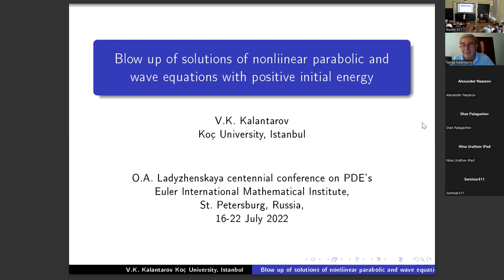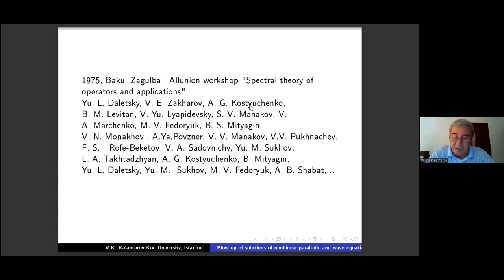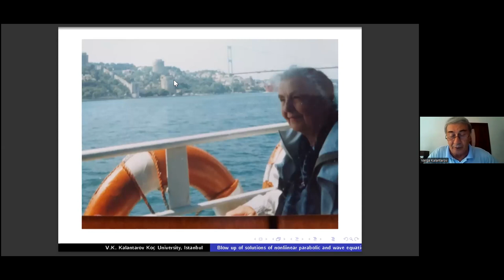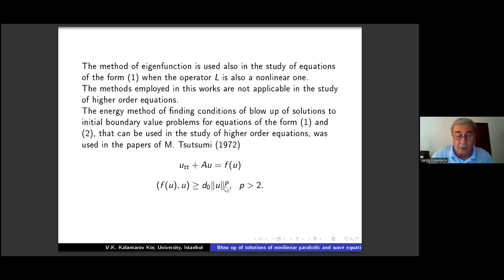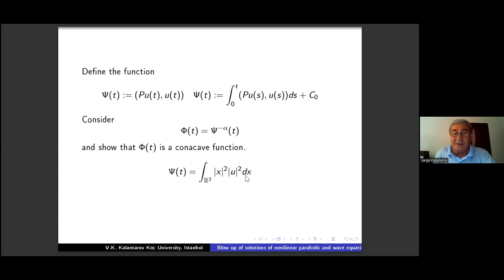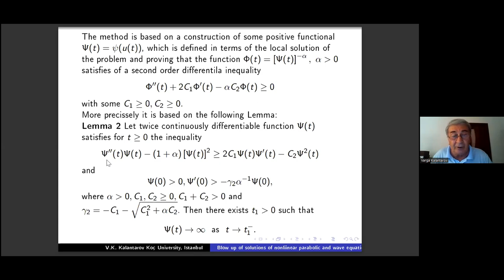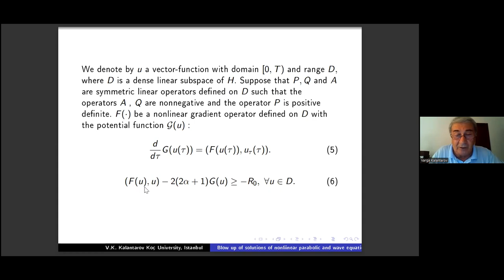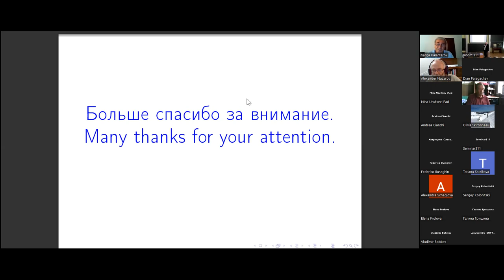V.K. Kalantarov | Blow up of solutions of nonlinear parabolic and wave equations with positive in.en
Varga K. Kalantarov (Koc University)
Blow up of solutions of nonliinear parabolic and wave equations with positive initial energy

The talk will be devoted to the problem of blow up in a finite time of solutions with positive initial energy of initial boundary value problems for nonlinear parabolic amd wave equations. We are going to discuss also the problems of boundedness of non blowing up solutions and preventing blow up of solutions of nonlinear parabolic and wave equations by convective and damping terms.